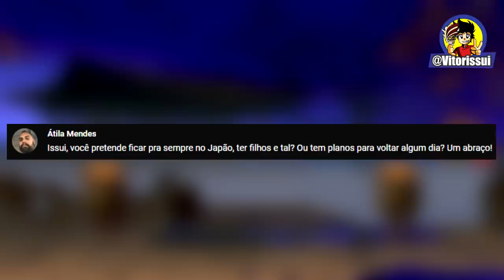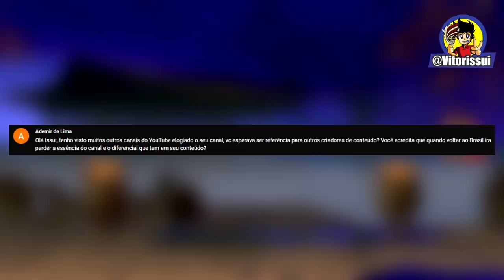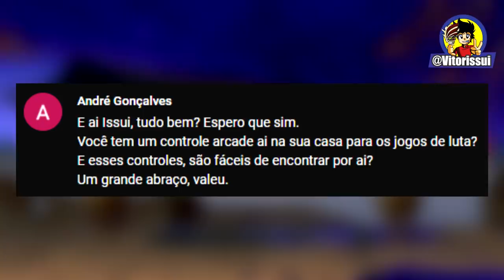No Japão os Preços dos Jogos são levados em consideração ?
0:00 Recados
0:30 Intro
0:44 Quando pretendo voltar para o Brasil ?
1:23 No Japão os Preços dos Jogos são levados em consideração ?
2:45 Como é a Internet no Japão ?
3:42 Como é a Vida Social ai ?
4:57 Falando sobre a polêmica do Mario 3D All Star
6:23 Como Organizo minha "Coleção" ?
7:38 Vou perder a relevância se voltar ao Brasil ?
8:55 Como me Adaptei aos Costumes japoneses ?
10:54 Controles Arcade são fáceis de se encontrar ?
11:35 Brasileiros vivem isolados no Japão ?
12:45 Já Comprei algum item que me Arrependi ?
13:50 Encerramento